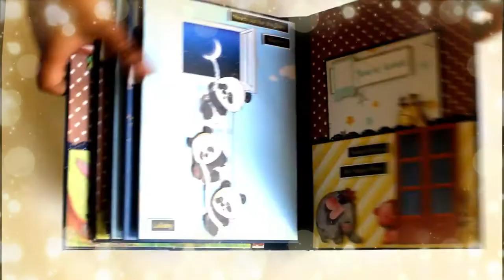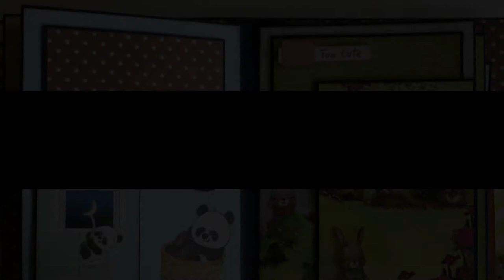Little Wonderland mini album | Bob n Betty papers | baby/kids scrapbook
Hi everyone..
I have a very cute project to share with you all. This is made using very adorable Bob n Betty's Little Wonderland paper pack. I just loved every bit of making this element, this paper pack have beautiful and cute element sheet which will make your album very very interactive.

Call/watsapp me at 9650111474 to place your order or classes.

Thanks
Sampada